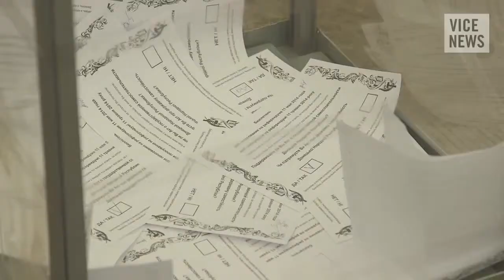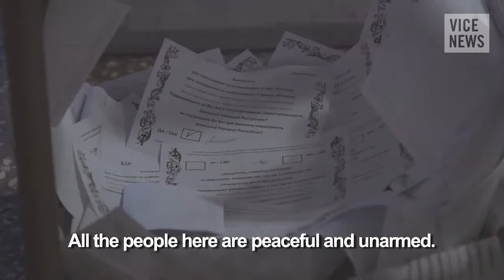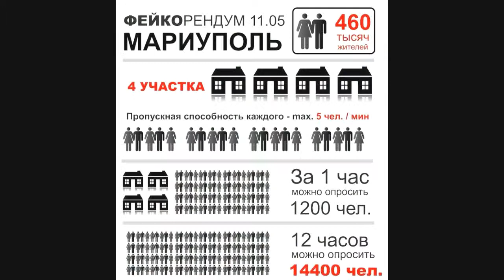Донецк.Референдум "ДНР" и бумажки для "птичек".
За донецкую республику проголосовали 89,07%(все,нах..й!..Пи..ц!) избирателей при явке 74,87%.
1. Сами "бюллетени" без защиты без подписей и печатей, распечатаны на принтере.
2. На избирательных участках не было списков избирателей
3. Во многих местах не было кабинок для голосования, т. е. не соблюдалась тайна голосования.
4. На участке в Приморской райадминистрации (г.Мариуполь) бюллетени бросали не в урну для голосования, а в ящик из-под масла.
5. Допускались случаи, когда один человек голосовал за всю семью, т.е. не было персонального голосования.
6.Не было никаких не зависимых наблюдателей,в том числе из ОБСЕ.
6. Допускались случаи, когда люди голосовали без документа, удостоверяющего личность.
    К примеру, на участке в Приморской райадминистрации для удобства голосующих организовали "выносное" голосование на улице. На улице стояло два столика, еще два - на входе в здание."Бюллетени"  проголосовавших собирали в простые коробки. Опечатаны они были с двух сторон. Но опечатывать  не имело смысла, так как закинуть в огромное отверстие в коробке можно было, что угодно и сколько угодно "бюллетеней".

      Уважаемые шарлотаны устроившие сей фарс.Изучите для начало,хотя бы терминологию и окончите хоть какое нибудь высшее учебное заведение,желательно с юридическим уклоном! Для того чтобы проводить  референдум во-первых:должно быть законодательство.Во-вторых,должно быть решено законодательно множество вопросов: из кого формируются избирательные комиссии, как проходит контроль, подсчет голосов, кто определяет бюллетень для голосования, как туда вносились вопросы.Кстати,а "бюллетени" сколько степеней защиты имеют??Или какой то Шариков решил,что если взять простую бумагу и написать на ней "Бюллютень",то это сразу станет бюллетенем?Это как говорится:"На заборе тоже уй написано,а его там нет!"Есть порядок назначения референдума, его проведения, гарантий того, что это будет честно проведено и посчитано, и потом имплементация этих результатов в украинское законодательство. Этого ничего нет! Как можно назвать это референдумом?Такое впечатление, что это референдум ради референдума...Стыдно товарищи, так оболванивать и обманывать народ!